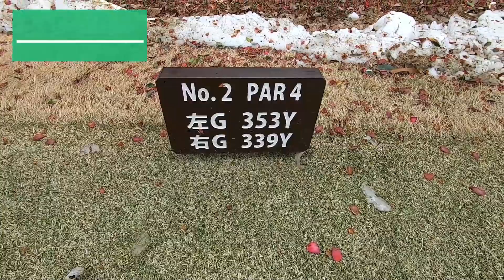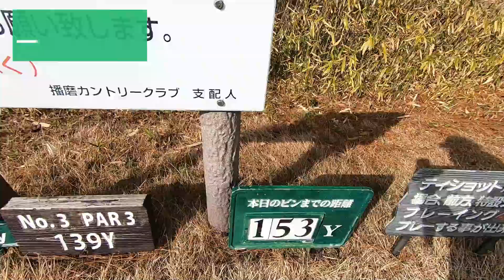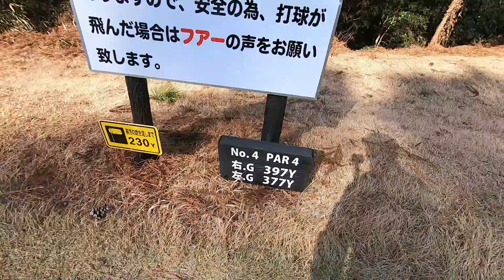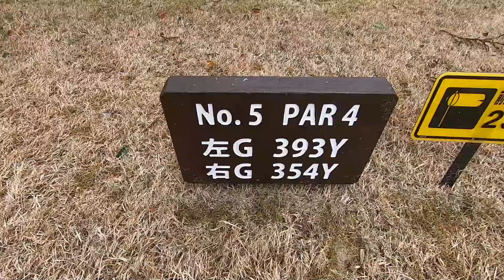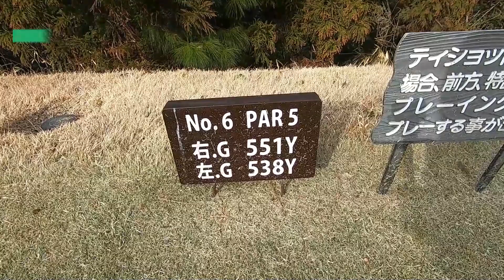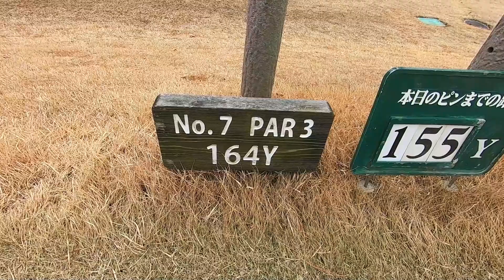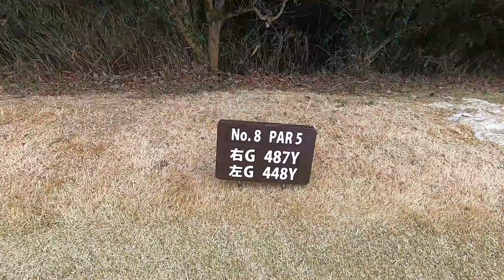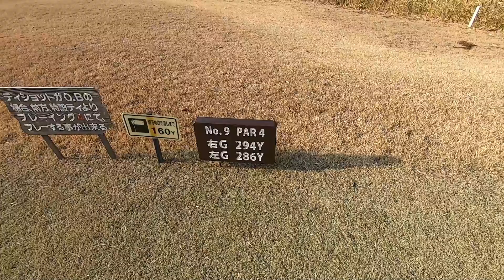播磨CC レストラン＋OUT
ユタ君とマーボの個人戦が後半にもつれ込んで最高に面白いラウンドになりました。　ゴルフ場はメンテナンスが良くてグリーンの状態も良く気持ちよくラウンドさせて頂きました。　最終ホールでは恒例の市長選を慣行！果たして当選するのは誰か‼